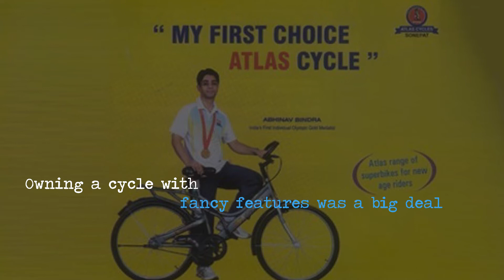These are for all those 90's kids for whom sketch pens and water colours made us artistic. TET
Here are some 90s stuff  we all definitely had when we were kids. And if you still remember any of these, trust me, you had an awesome childhood.